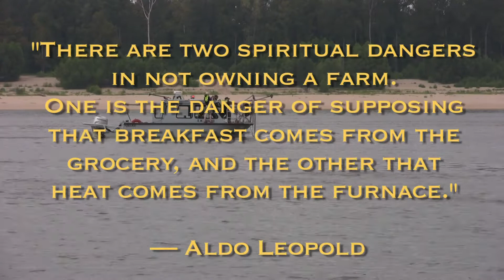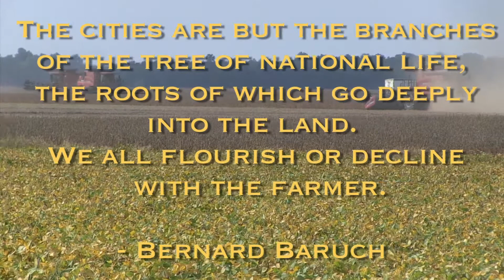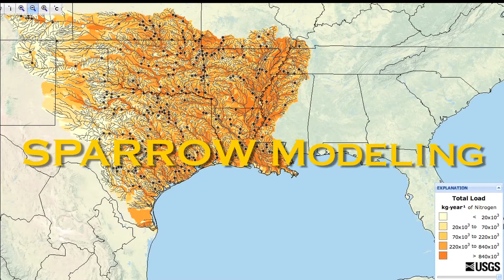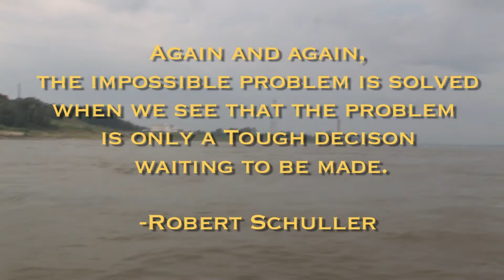Agriculture- A River Runs Through it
Heather Welch, Claire Rose, and Richard Coupe, U.S. Geological Survey scientists involved in the National Water Quality Assessment (NAWQA) Study of Agricultural Chemical Transport (ACT) study, outline agricultural effects on water quality in the Mississippi Delta region. Topics include research results on nutrient modeling using the SPARROW model, environmental effects of biofuel production, and glyphosate transport.